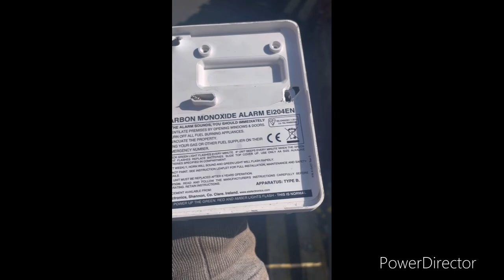I was not expecting to find this…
VIDEO DETAILS:
Filmed on: iPhone 12
Date Filmed: 26/06/2024
Video Editor Used: PowerDirector
Video Resolution: 1280x720p
Video Frame Rate: 30fps

EXAMPLES OF FAIR USE: NEWS REPORTING, SCHOLARSHIP, REACTING AND CONSTRUCTIVE CRITICISM (but make sure the criticism you make is true, otherwise this is also an infringement for not only copyright, but also harassment and cyberbullying).